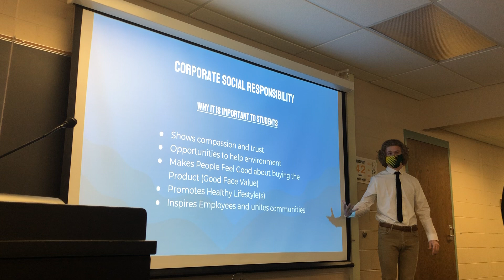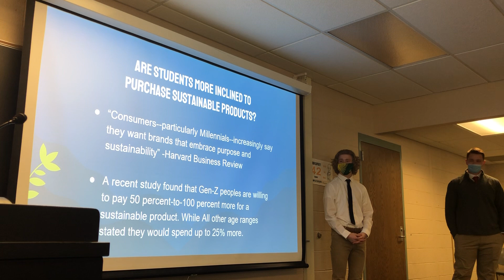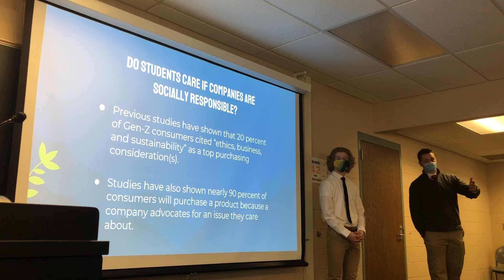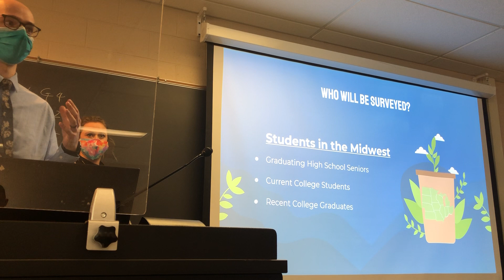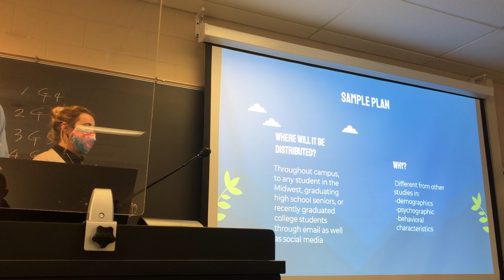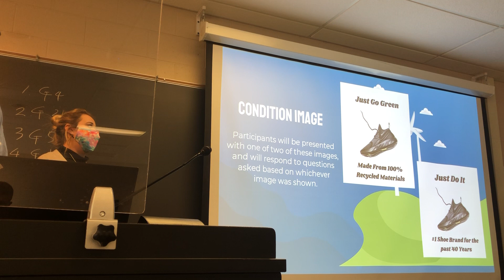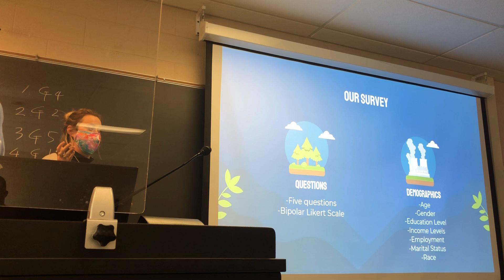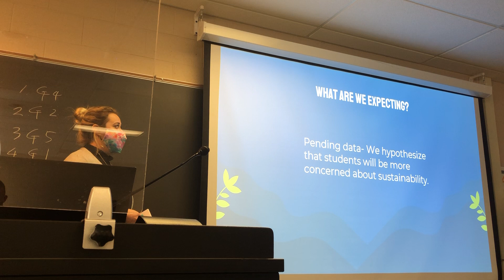2021_Winter_Business Research_Draft presentation_Group 5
2021_Winter_Business Research_Draft presentation_Group 5